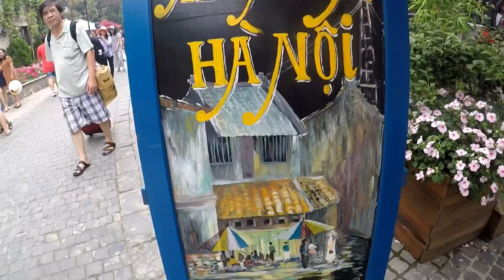Bana Hills (Episode 2) [Vietnam]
Bà Nà Hill Station is a hill station and resort located in the Trường Sơn Mountains west of the city of Da Nang, in central Vietnam.

Products I use:
go pro hero 5 black - bought in Digi world Hanoi
monopod - bought in Digi world Hanoi

Song: Simon More - Summer Breeze